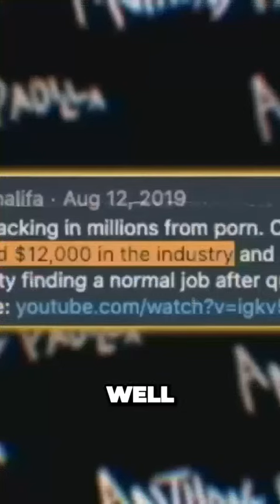Shocking Truth Mia Khalifa Uncovers the Dark Side of her Past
like and sub credits to @anthonypadilla